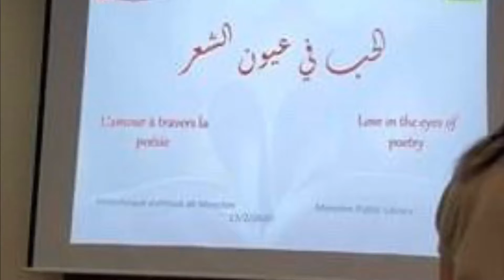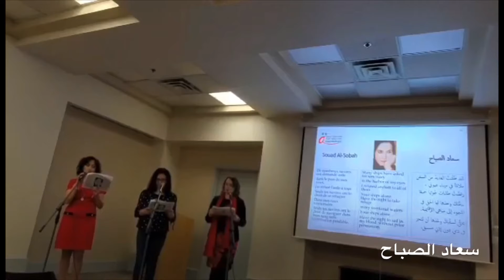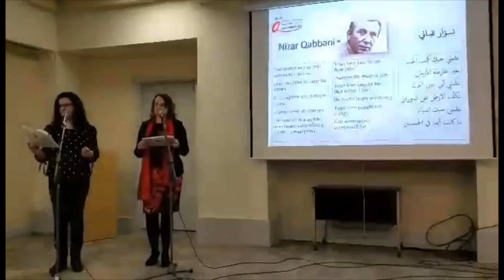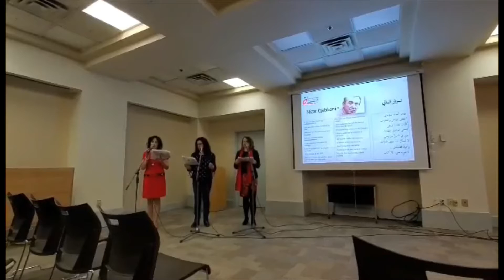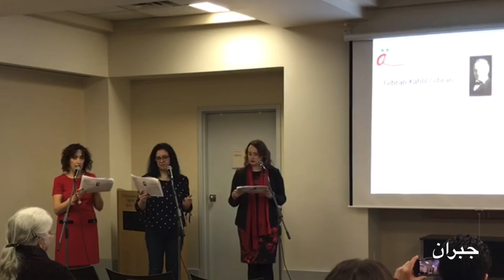Love poetry in Arabic- شعر عن الحب باللغة العربية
Poetry Readings for amazing poets in Arabic: Nizar Qabbani, Rumi, Souad Sabah, Mahmoud Darwish, Gibran, Farouk Gouida, Zaki Nassif
My contribution during the event “Love in the eyes of poetry” organized by the Arab Culture Club at the Moncton Public Library. Feb 15, 2020

قراءات عن الحب لشعراء مميزين باللغة العربية: نزار قباني، الرومي، سعاد الصباح، محمود درويش، جبران، فاروق جويدة، زكي ناصيف.
مشاركتي ضمن نشاط "الحب في عيون الشعر" من تنظيم نادي الثقافة العربية في المكتبة العامة بمونتكون. 15 شباط/فبراير 2020